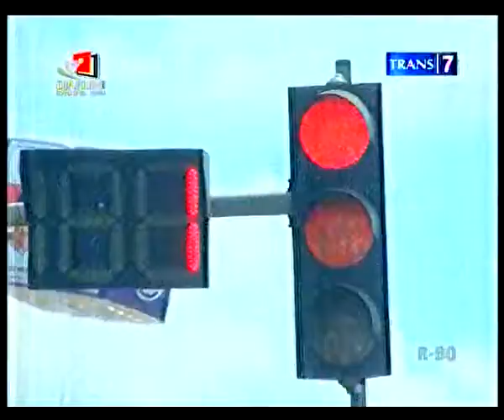Gak Nyangka Edisi Rabu,12 Juni 2013 Part 1